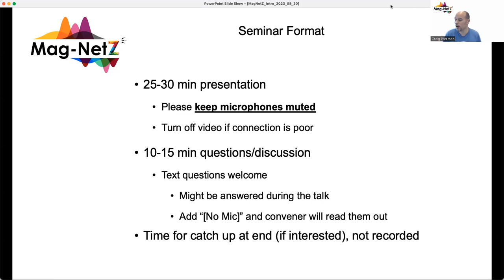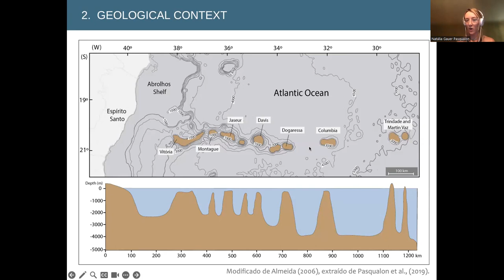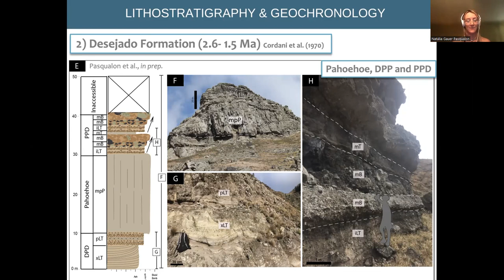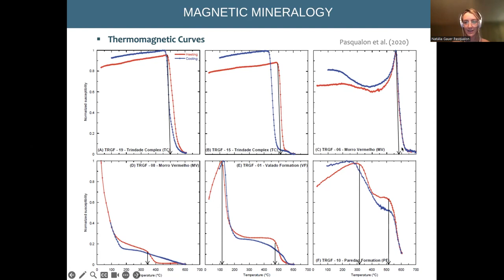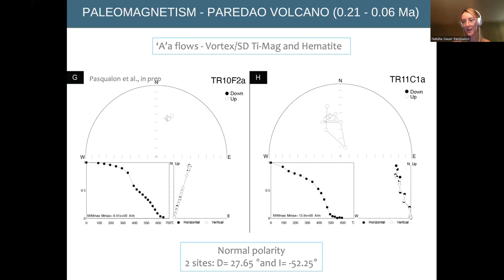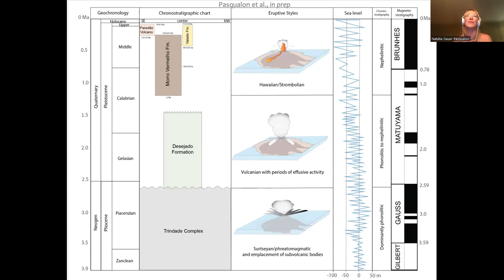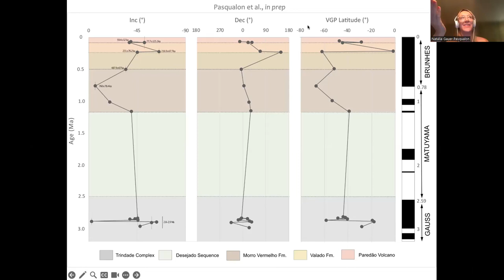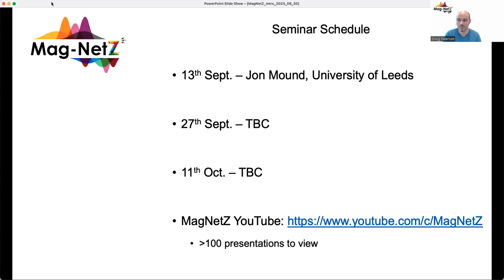MagNetZ With Natalia Gauer Pasqualon (2023/08/30) - New Volcanological Record from Trindade Island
New Volcanological, 40Ar/39Ar Ages and Paleomagnetic Record from Trindade Island and Stratigraphic Implications

Title: New Volcanological, 40Ar/39Ar Ages and Paleomagnetic Record from Trindade Island and Stratigraphic Implications
Author: Natalia Gauer Pasqualon from the University of Hawaii at Manoa, USA

Unrevealing the stratigraphy of volcanic systems is fundamental to understanding their eruptive history and requires a multiproxy approach for the accurate correlation and interpretation of deposits. We present novel volcanological, 40Ar/39Ar ages and paleomagnetic data for the volcanic rocks of Trindade Island, located at ~1.260 km from the Brazilian coast in the South Atlantic Ocean. The volcanic history of Trindade Island is important because it is the youngest volcanic terrain in Brazil and part of a submarine chain that represents the most recent plume induced alkaline manifestation beneath the South American plate. Our results suggest Trindade Island underwent two main phases of volcanism. The first phase (3.9-1.5 Ma) of dominant phonolitic composition formed the Trindade Complex and Desejado Formation, with eruptive styles ranging from phreatomagmatic/Surtseyan to Vulcanian. The second phase (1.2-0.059 Ma) formed the nephelinitic monogenetic centers Morro Vermelho, Valado and Paredão Volcano Formations through Hawaiian and Strombolian styles. The new ages imply on a revised stratigraphy for the youngest units of Trindade Island, with partial overlap between them. The revised chronology integrated to the paleomagnetic directional data evidence that Trindade Complex formed during Gauss normal chron (D= 359.98; I= -49.04), Valado and Paredão Volcano during Brunhes normal chron (D= 16.56; I= -41.46 and D= 27.65; I= -52.25, respectively), while Morro Vermelho registers a transitional field at the late stages of Matuyama chron (D= 4; I= -6.2), with paleodirectional records at site-level of normal polarity (D= 52.15; I= -27.7) within the reverse Matuyama interval.

00:00 - Intro
01:05 - Presentation
25:45 - Questions
34:31 - Announcements